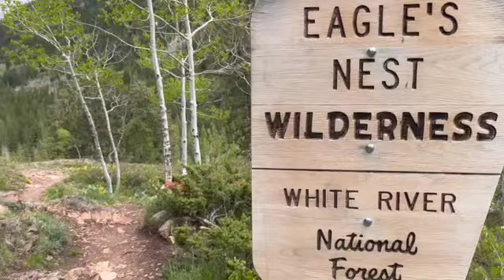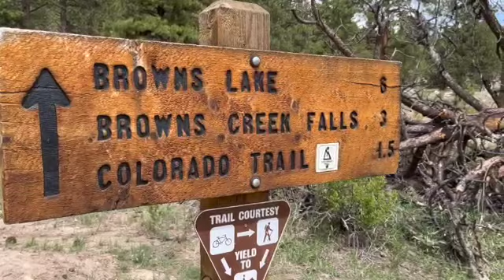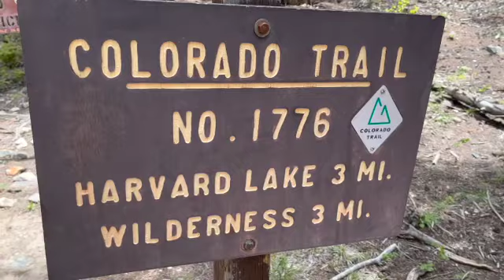Van Life in Colorado Mountain Towns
Join us as we explore some amazing Colorado Mountain Towns. Vail--Buena Vista--Crested Butte

0:00 Intro
0:40 Vail
2:14 Buena Vista
6:12 Crested Butte
8:14 Colorado National Monument
8:59 Closing